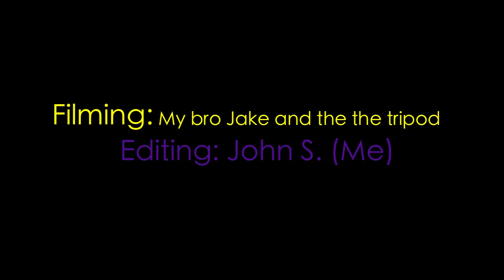A little Driveway scooter edit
Had enough clips to make a little edit, a few new tricks in here.